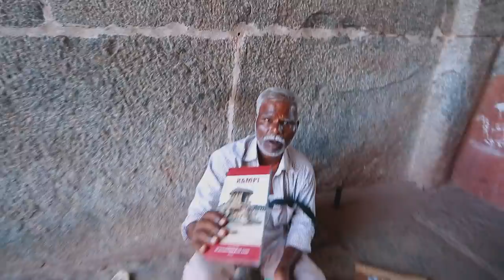كليت تسمم في الهند 🤮 مرضت و كنت غانموت